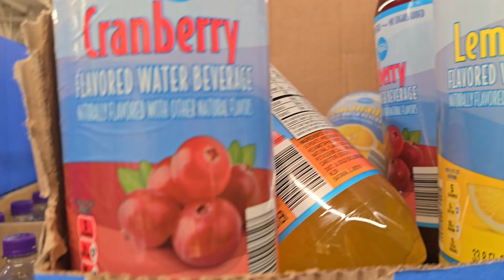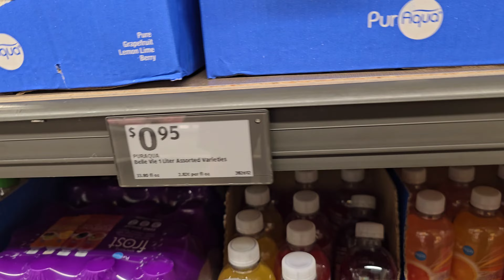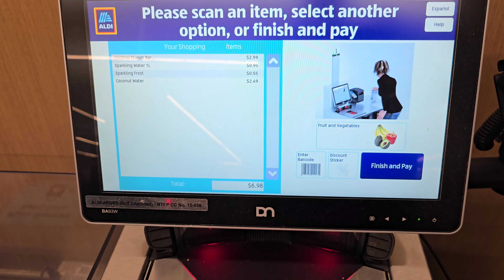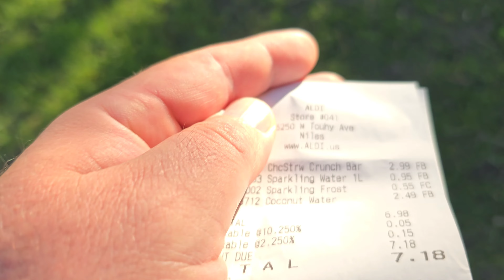Krzywa Wieża w PIZIE. Replika w 🇺🇸 Ameryce. Leaning Tower of Niles.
W Stanach Zjednoczonych istnieje replika Krzywej Wieży w Pizie, zlokalizowana w Niles w stanie Illinois. Jest ona o połowę mniejsza od oryginału, mierząc 94 stopy (28,5 metra) wysokości.

Zbudowana w 1934 roku, wieża początkowo służyła jako ciekawostka i element dekoracyjny, maskując zbiornik filtracyjny wody dla pobliskiego parku. Od 1964 roku należała do organizacji YMCA.

Z biegiem lat stan techniczny wieży uległ pogorszeniu i wymagała ona gruntownego remontu. W 2017 roku została sprzedana miasteczku Niles za symboliczną kwotę 10 dolarów. Władze Niles planują przeznaczyć 550 000 dolarów na renowację wieży i wpisanie jej na listę zabytków Stanów Zjednoczonych.

Ciekawostki:
Replika w Niles nosi oficjalną nazwę "Leaning Tower of Niles".
W 2009 roku wieża została wpisana na listę zabytków gminy Niles.
Oprócz repliki w Niles, w Stanach Zjednoczonych istnieje kilka innych mniejszych kopii Krzywej Wieży w Pizie, m.in. w Wisconsin, Kalifornii i Teksasie.